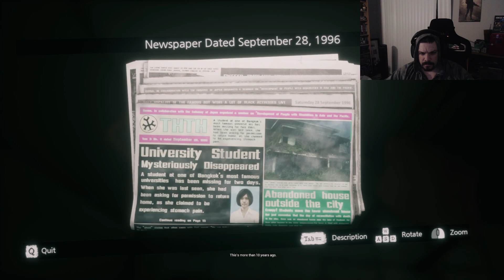Tak Tries: Home Sweet Home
I try this game and I don't really want to so i die super fast